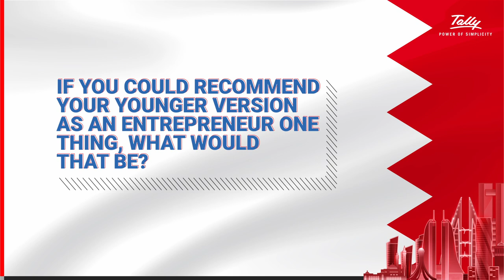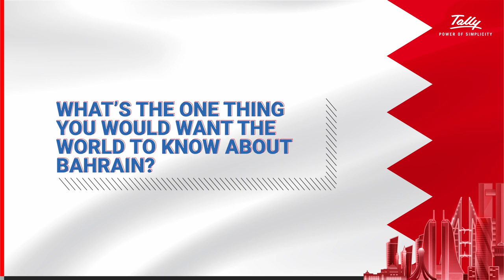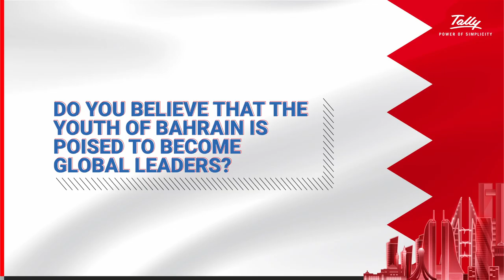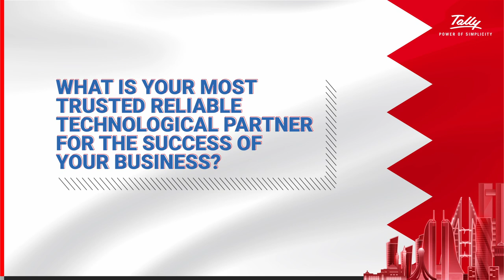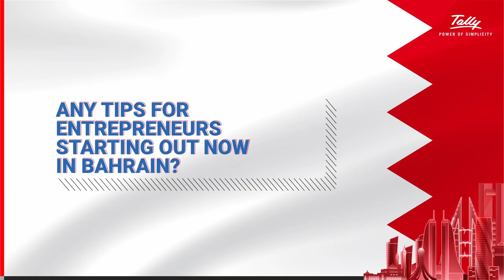أمة واحدة.. 16 قصة ملهمة لرجال الأعمال في البحرين بتاريخ 16 ديسمبر